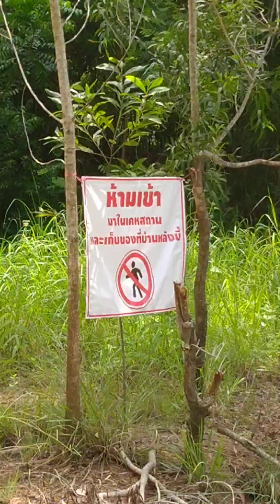สำรวจหลังบ้าน